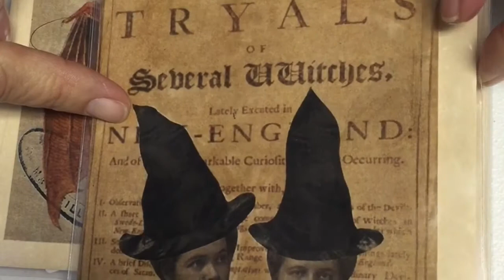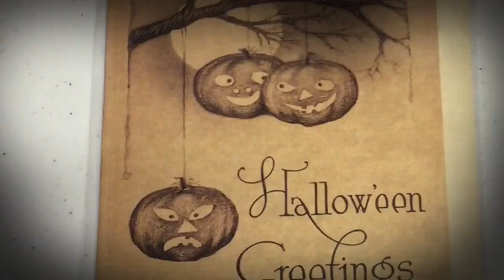My Gift Shop, the Delaware Store in Dover, Delaware features unique items, mostly of Delaware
Our line of vintage Halloween Cards are disappearing fast! Come see what REMAINS! We love Fall! Come see us!